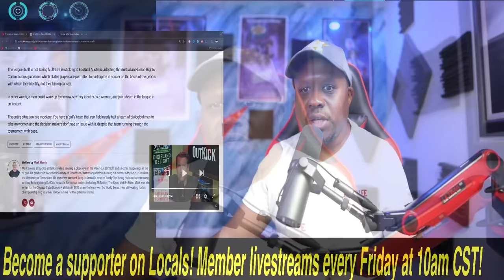WOKEST sports team EVER has 5 TRANSGENDER players and this happened against girls! Parents FURIOUS!